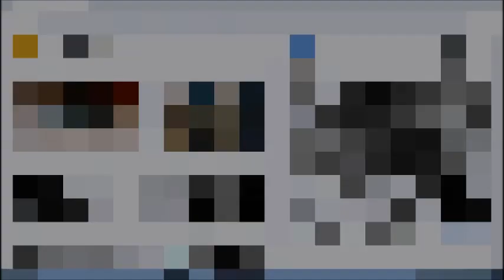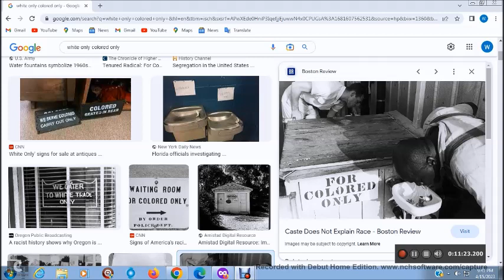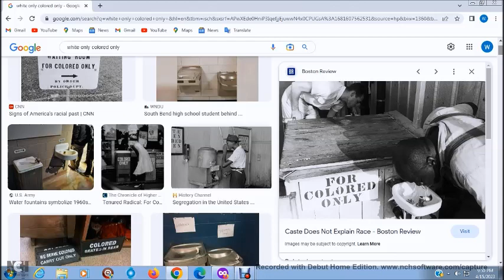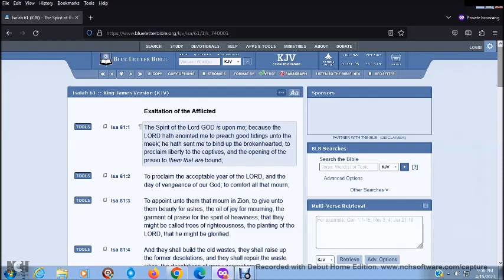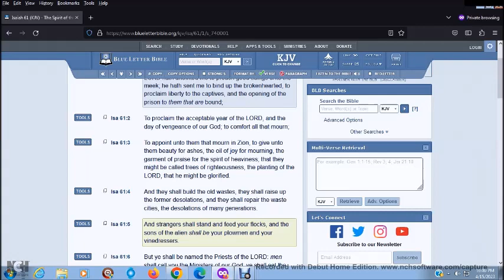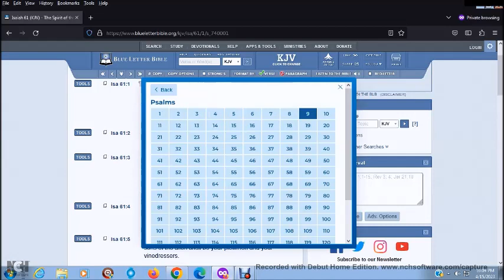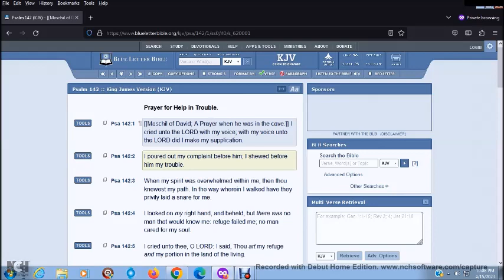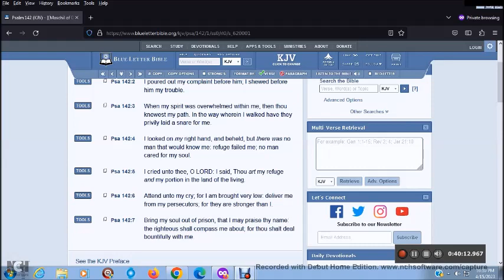FOR OUR SHAME WE SHALL HAVE DOUBLE